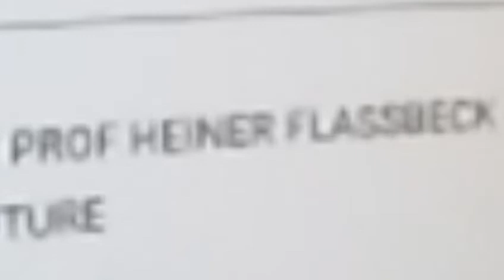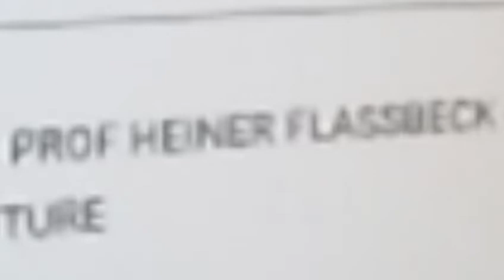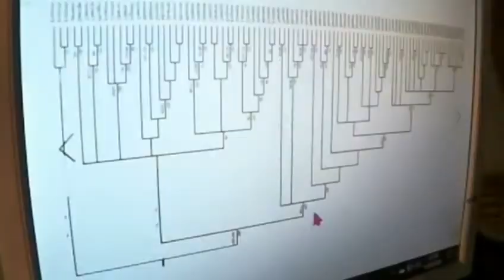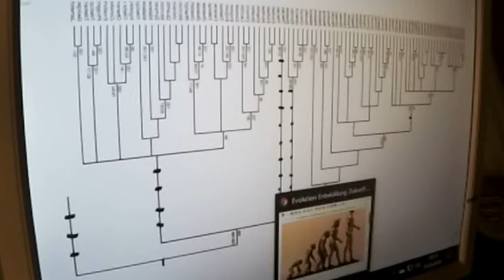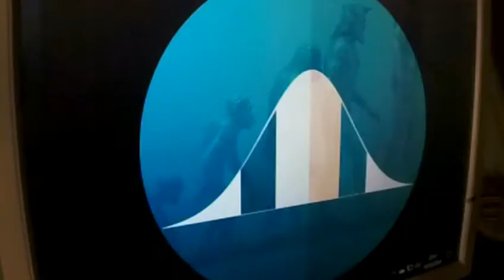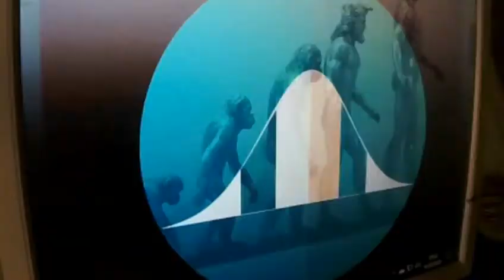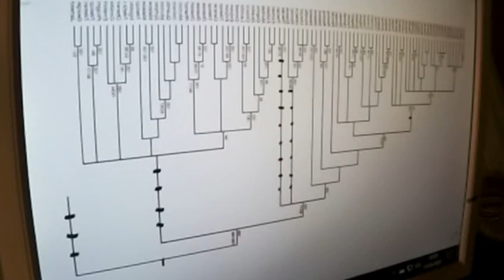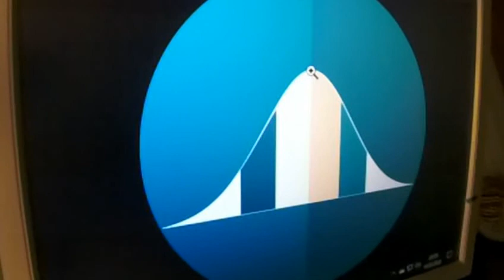GRETA THUNBERG 358 Irrwege PROF HEINER FLASSBECK CORONA-Pandemie Christian Felber FRIDAYS FOR FUTURE